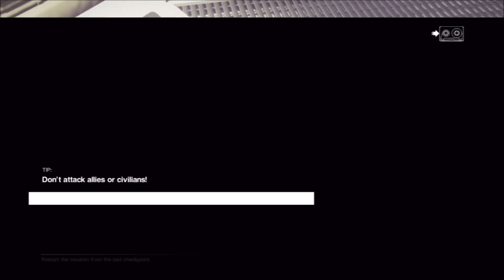Pussy? Pissing my pants!!! Random Talk, Alien Isolation live attempt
I hope you enjoyed this scary ass live commentary